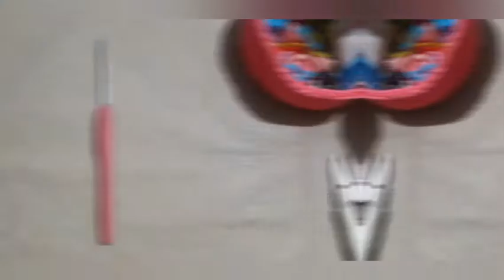Eyeglasses Holder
Easy crochet eyeglasses holder.